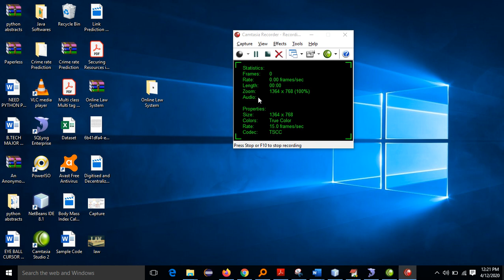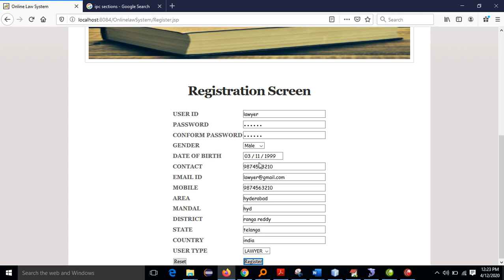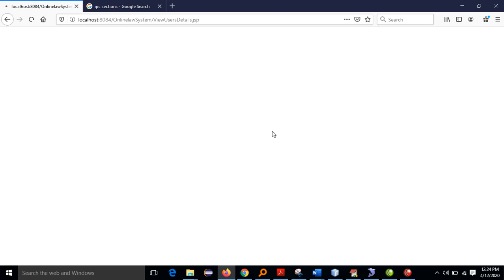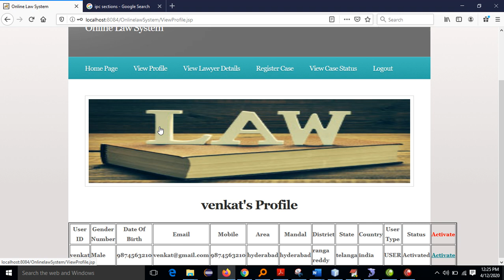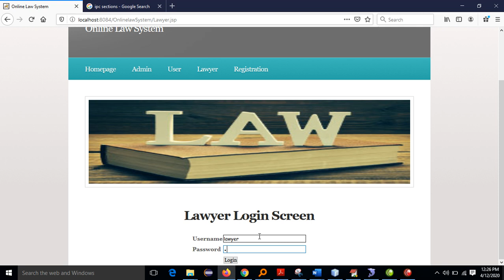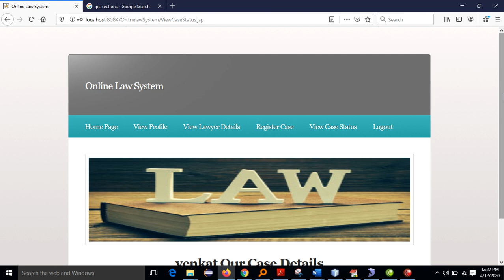Online Law System Java Project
Name:Venkatarao Ganipisetty
Abstract:
There is a rise in the amount of crime in our country and most of the people are unaware of the criminal laws under IPC (Indian Penal Code). Therefore it becomes necessary to make the citizens aware of all kinds of laws put forth by our constitution against crime so that people come forward to register case against it. This project is executed especially for this purpose. The project online law system is a software system that contains all the laws of IPC so that people can come and search for the law for respective crime.      The laws are categorized into different sections according to some keywords. There is also search option available where user can find or search according to his requirement by entering his query. There is also a facility available for users to get contact of lawyers. An enquiry form is also provided where user can ask their query and can also register case and the form is sent to the court authority. This project also contains information of all the respective courts in area for respective crimes.       This online system is developed on .net platform and supported by a MySql database to store user specific details Users can get all information related to laws online. Users can register case online without visiting offices. User can find all lawyers information at a single place. The website is flexible and user-friendly. Saves user time, cost and efforts